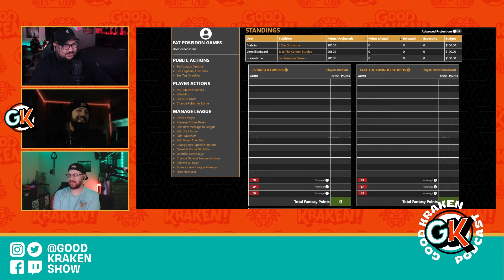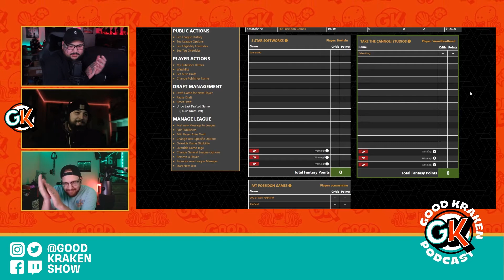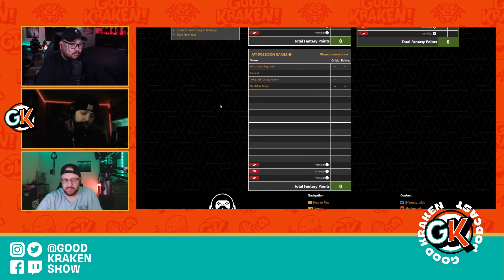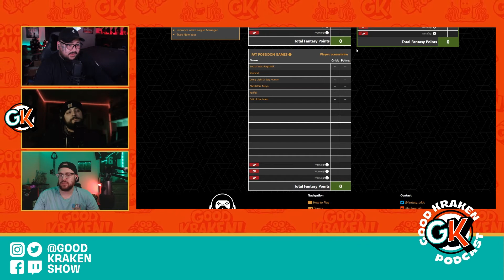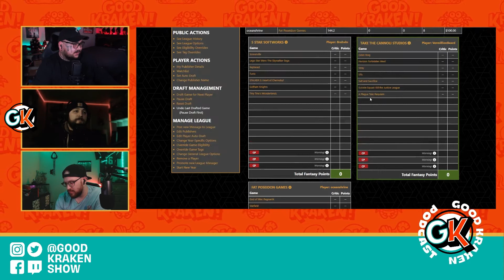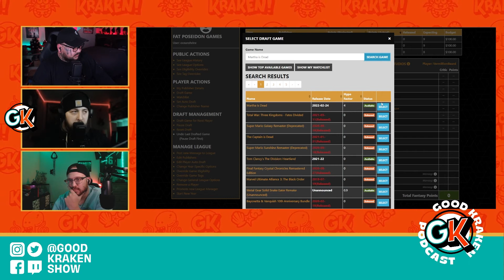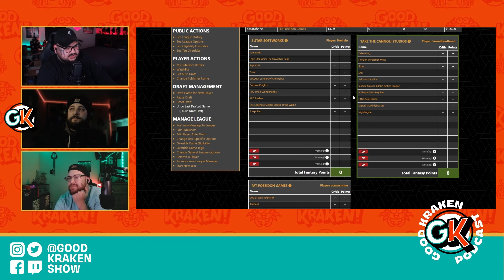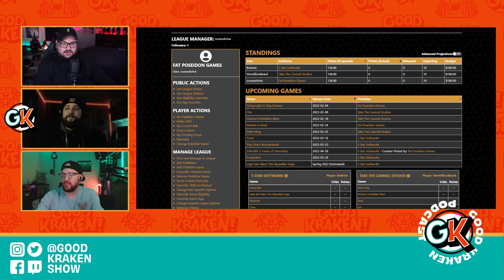1st Annual GK! Fantasy Critic Draft (Ep. 78)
Have you wanted to play fantasy football, but you hate jocks? Have you always wanted to have your own video game publication? Are you a total freaking NERD with NERD HAIR?! Well we've got the episode for you!!!

Start:
00:04:08 - Intro
00:06:09 - Captain's Orders
Go give us a rating on Spotify!!!
We're taking Christmas Eve and Christmas off, but we'll be back on Tuesday 00:08:22 - Little Waves

The Helm:
00:20:22 - Ubisoft's "Great Exodus" Problem

Hands On Deck:
00:31:50 - Garrick (8-Bit Christmas)
00:37:55 - Devin (The Witcher)
00:46:20 - Ernell (The Witcher)

Gallows: 1st Annual GK! Fantasy Critic Draft
00:53:17 - Start

02:06:18 - Schedule/End

Please make sure to rate and review us! If you leave us one, we just might read it on the next episode...

Follow our Twitch and sub to get the show ad free!